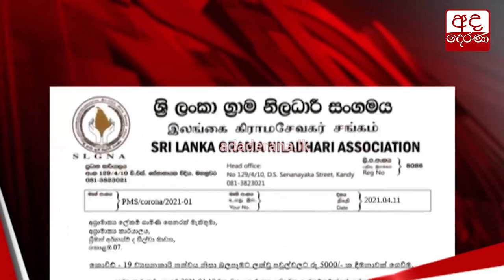රුපියල් 5000 දීමනාව අද ලබාදෙන බව රජය පවසයි